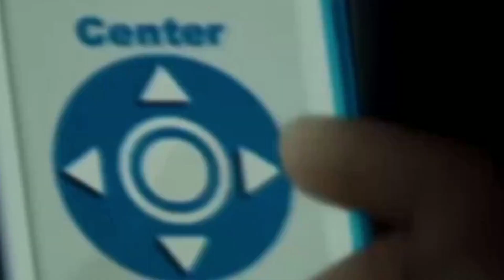WOW! Morning Joe Expose BIG NEW TRUMP SWINDLE Charges